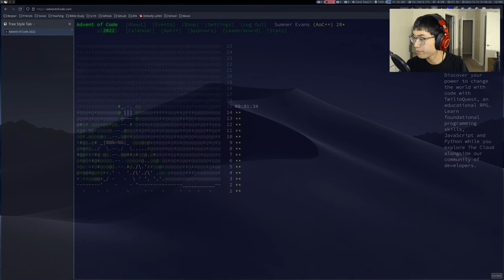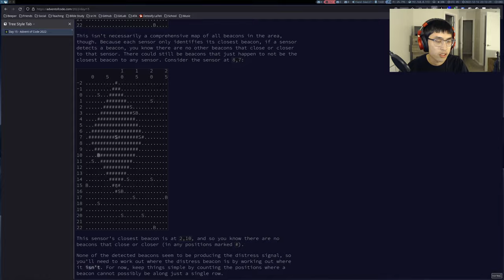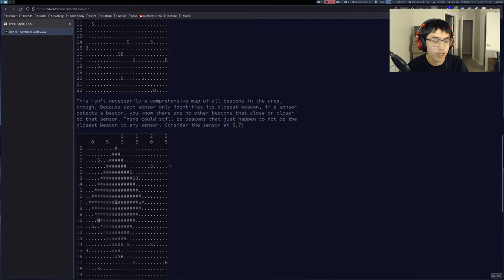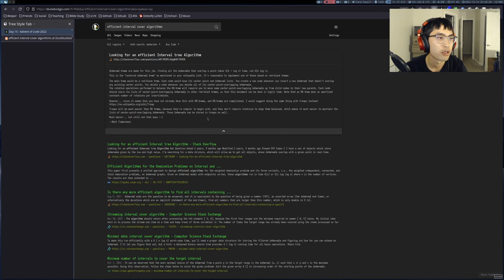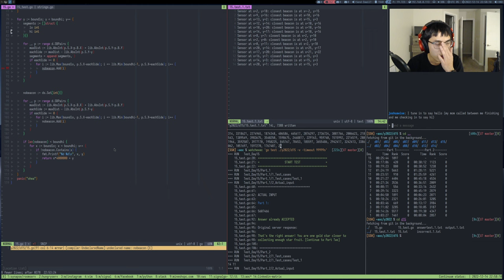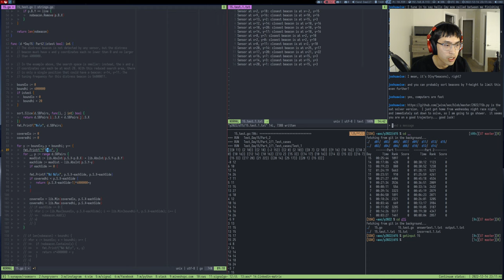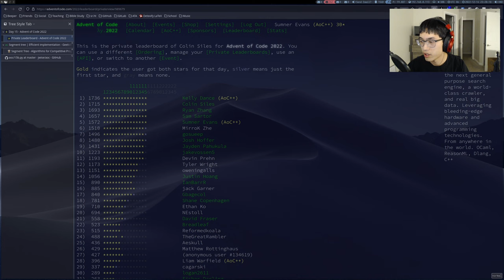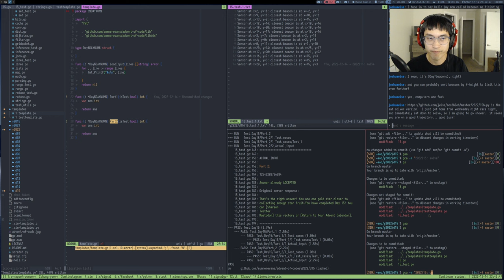Advent of Code 2022 - Day 15 | Go (1097*, 2171**)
In this video, I solve both parts of Day 15 of the 2022 Advent of Code challenge using Go.

Timecodes:
0:00:00 - Introduction
0:01:33 - Solving part 1
0:27:23 - Solving part 2
1:26:31 - Cleanup